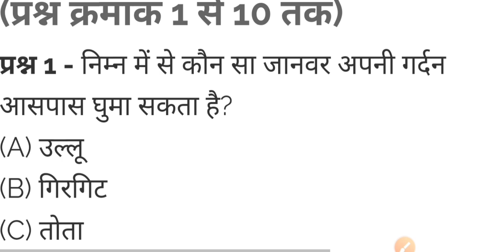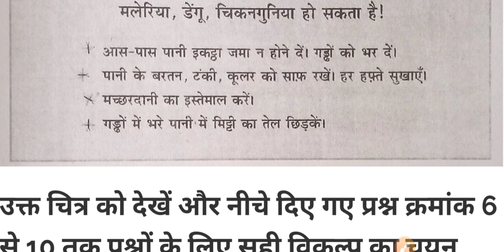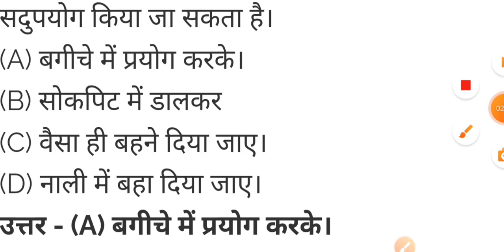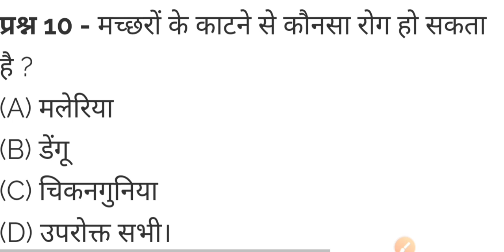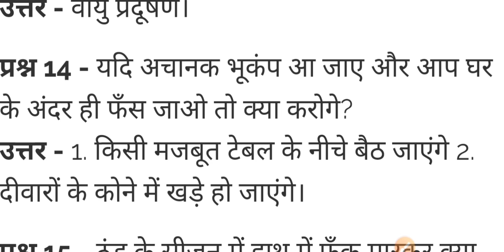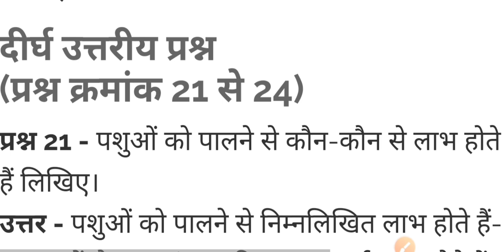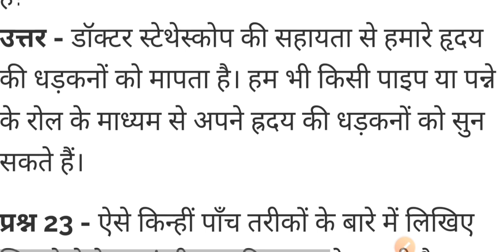class 5 final exam 2023 | class 5 evs final exam paper 2023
About video -
Hello students in this video you are watching class 5 final exam modal paper of evs 2023.

your queries -
class 5 evs final exam paper 2022
class 5 evs final exam paper
class 5 evs final exam paper 2023
class 5 evs final exam
class 5 final exam
class 5  final exam questions paper EVs
class 5 final exam EVs
evs question answer class 5
model paper class 5 EVS
class 5question paper of board exam
class 5 annual exam routine 2023
class 5 evs ncert model paper 2023